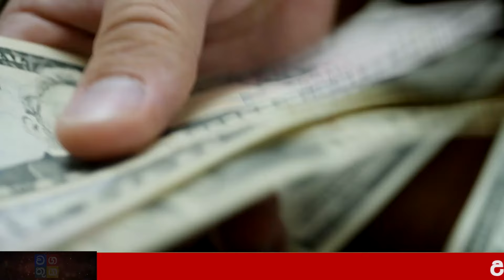ada derana hiru BREAKING NEWS | here is special sad news live sinhala hiru news 6 55 today liv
Wagathuga - වගතුග

maththala airport,
එයාපෝට්,
airport open,
kuwait sri lanka embassy,
ගුවන්තොටුපොල,
lankacnews,
lanka c news,
gossiplanka,
hiru gossip,
hiru news,
nethnews,
neth news,
ada derana,
adaderana,
nodutu lowa,
madaperadiga puwath,
ethera lokaya,
srilanka news latest,
srilanka airport,
Now Update,
New Update,
Breaking Now,
Lanka today
Lanka,
Lanka Now Update,
lanka new,
Lanka News today,
News lanka,
sinhala news,
sinhala online,
sinhala today,
just now,
Hiru today,
today hiru,
darana now,
derana sinhala,
hiru sinhala,
hiru lanka,
derana lanka,